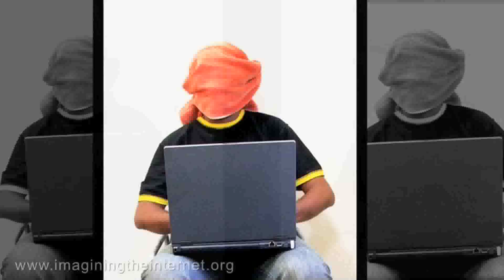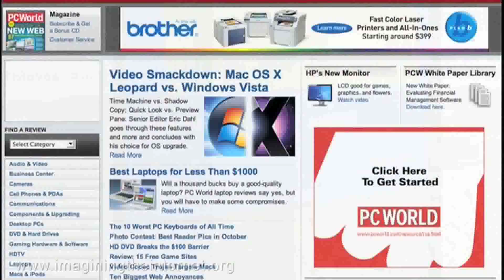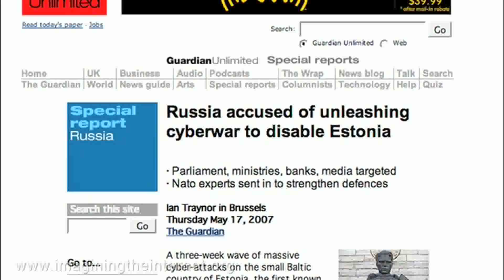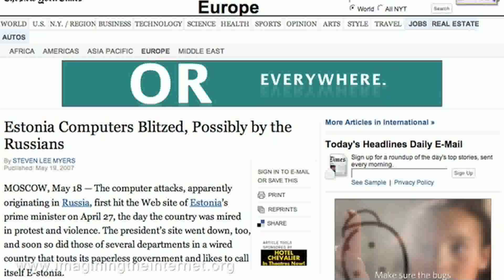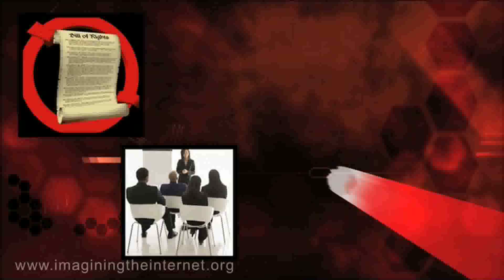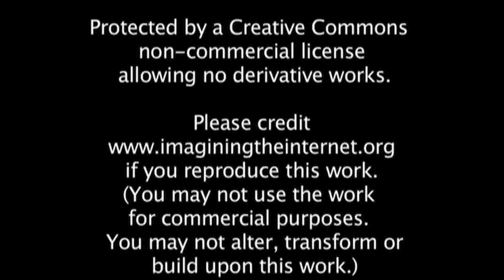Internet Governance Forum - IGF: Internet Security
This IGF Rio de Janeiro video was produced for Imagining the Internet, a project of the Elon University School of Communications, at the 2007 Internet Governance Forum. It explores cybercrime, fraud, cybersecurity, cyberwar, tension between security and privacy issues and other civil liberties.